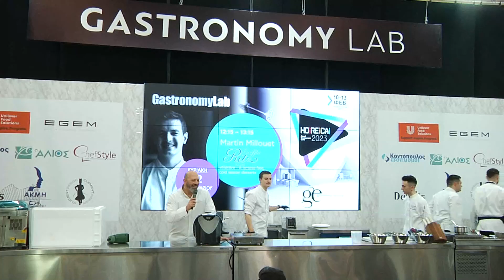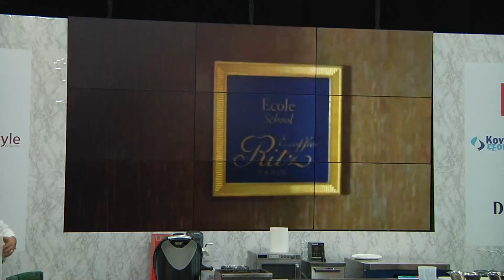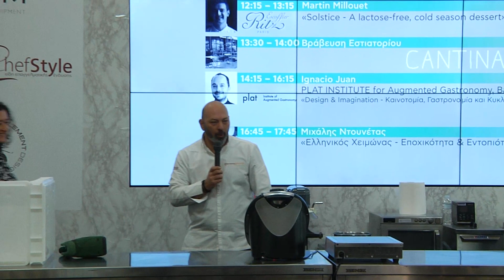HORECA 2023:Gastronomy Lab | Solstice: A lactose-free, cold season dessert - Martin Millouet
Solstice: A lactose-free, cold season dessert
Pastry Chef: Martin Millouet (Ecole Ritz Escoffier)